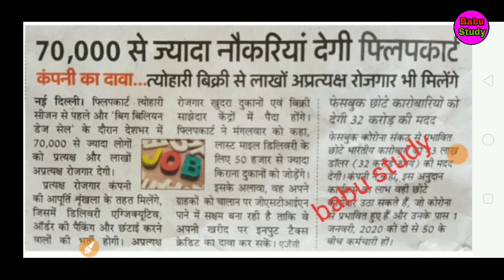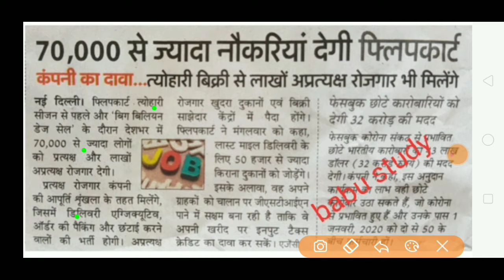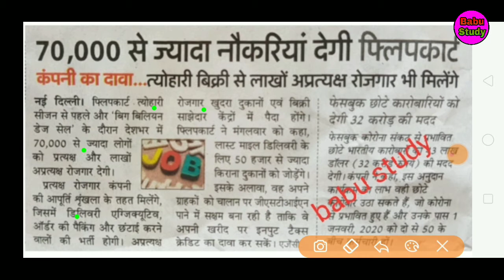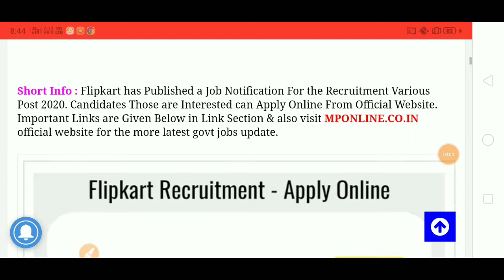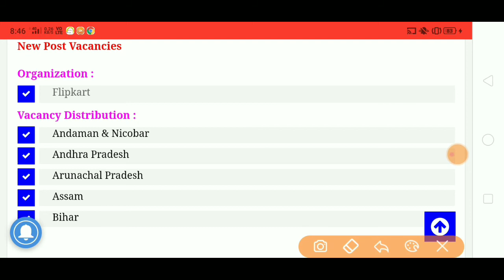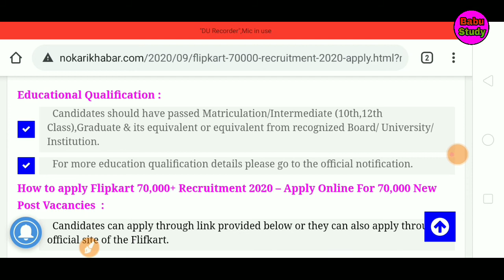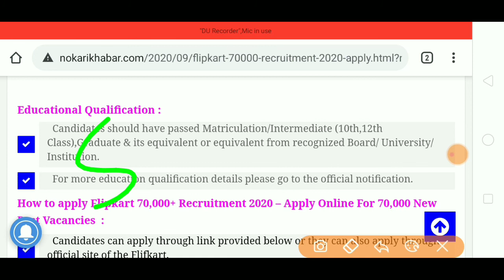Flipkart requirement 2020/Flipkart Bharti 2020/direct job in Flipkart/70000 post/20k-58k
swagat hai doston hamare YouTube channel me